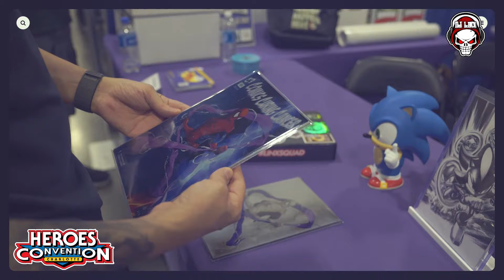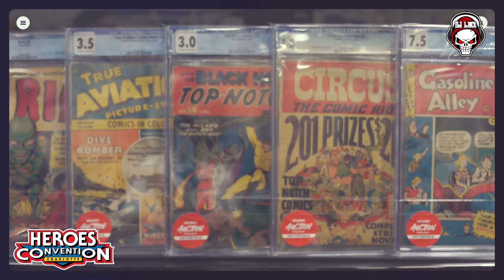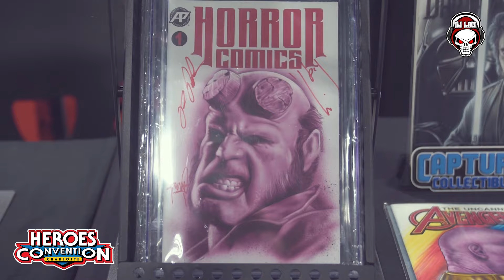EPIC HEROESCON 2024 HIGHLIGHT REEL!!!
Today, I'll be sharing an EPIC highlight reel from Heroescon 2024!!! As always, please share, like, and enjoy!

CONSIDER JOINING THE LINX SQUAD (CHANNEL MEMBERSHIP)

Song: Nice Furniture
Licensed to YouTube by
Adobe Stock
ASLC-1D804FAE-1D0BE24135